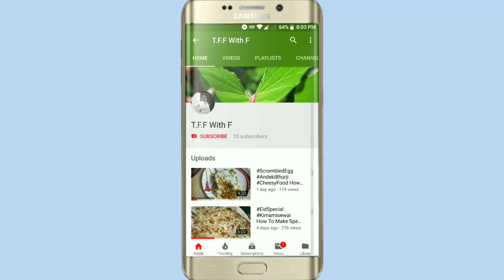Sheer Khurma Eid Special | Eid Mubarak | Ramzan 2019